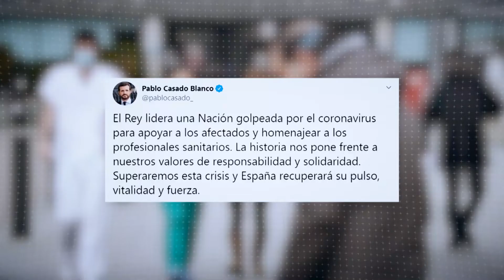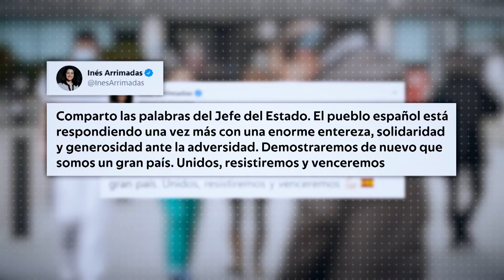El mensaje del Rey ante el coronavirus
El Rey pide dejar de lado las diferencias para superar esta crisis, lanza un mensaje de unidad  ante la adversidad y agradece la labor de aquellos que están luchando contra la pandemia. Ha expresado su convicción de que todos los españoles van a dar ejemplo de responsabilidad, sentido del deber, civismo y humanidad, de entrega y esfuerzo.

El mensaje llega en medio de la investigación al Rey hemérito Don Juan Carlos I por supuestos fondos opacos en paraísos fiscales y el anuncio de renuncia a su herencia.

Pablo Casado afirma que le Rey lidera una nación golpeada por el coronavirus para apoyar a los afectados y homenajear a los profesionales sanitarios. Las protestas a este discurso vinieron ilustradas a través de una cacerolada reivindicativa, organizada de nuevo en los balcones y que se había convocado a través de las redes.